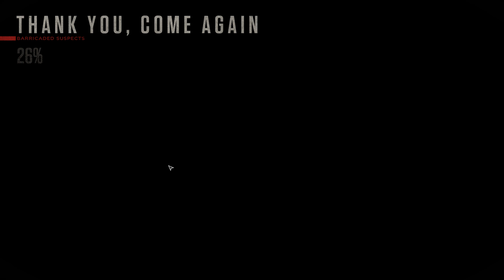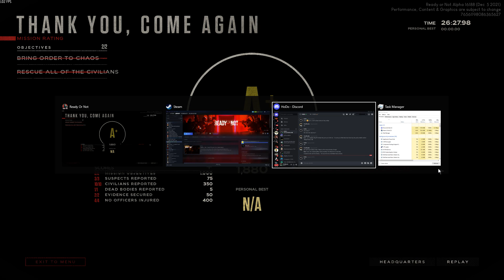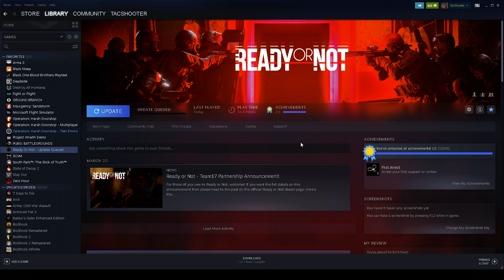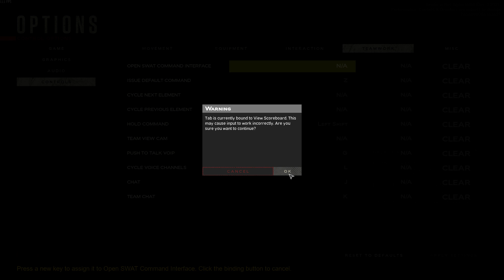Ready or Not (Alpha 16188)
The NDA has been lifted, so now I can share progress that has been made on Ready or Not, though I have been playing it for a year or two already.